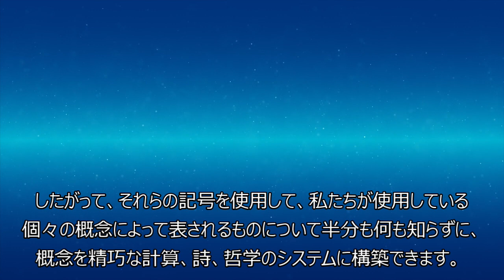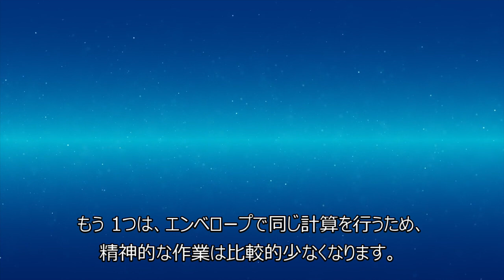耳で読む「バックの宇宙意識」10 最初の言葉 5-3 －聴きものがたり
『宇宙意識』
人間の心の進化に関する研究
リチャード・モーリス・バック著

Cosmic Consciousness
A Study in the Evolution of the Human Mind
by Richard Maurice Bucke

を翻訳（機械翻訳）して紹介しています